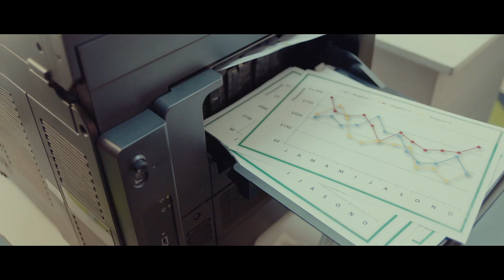Boss level fun with Domino's EverydayValueOffer!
Your wish is our command! Place your order with us and get it delivered within 30 minutes! Order our delicious range of pizzas from EverydayValueOffer starting at INR 99/- each and save up to 40% on your orders.